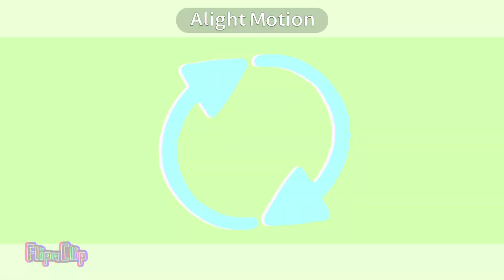Dream Dust meme//BadBoyHalo(BBH)//60+ sub special!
Yes